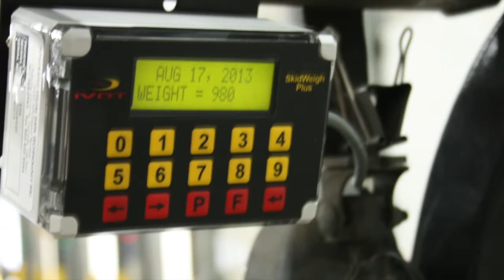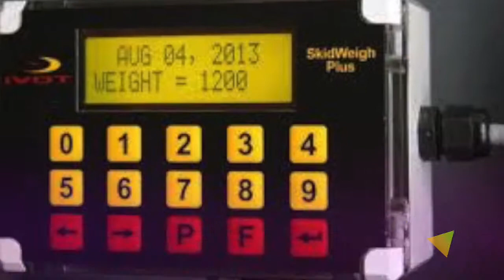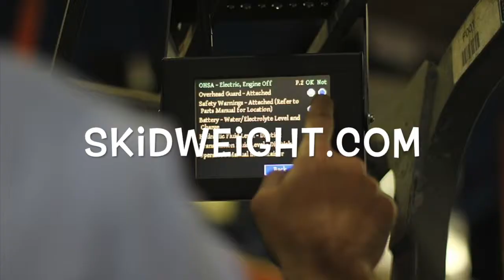Gabelstapler Onboard Wägesysteme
This video is about Gabelstapler Onboard Wägesysteme